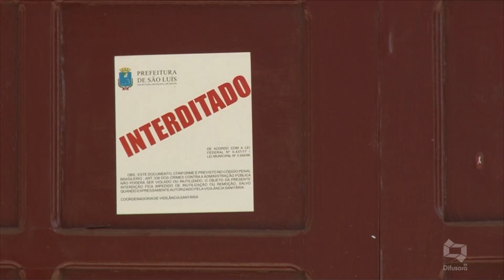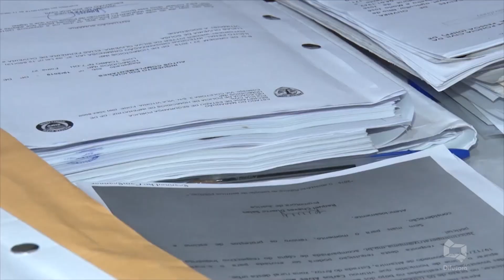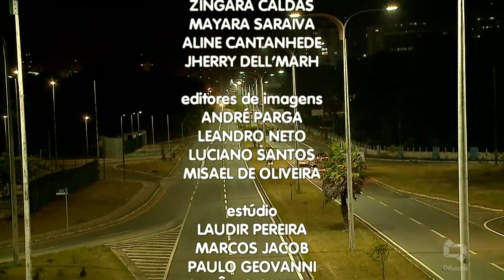(EDIÇÃO 11.09.19) Confira a edição completa do Jornal da Difusora desta quarta-feira